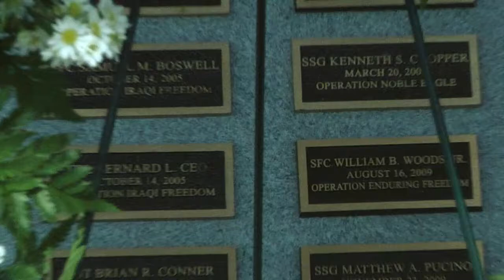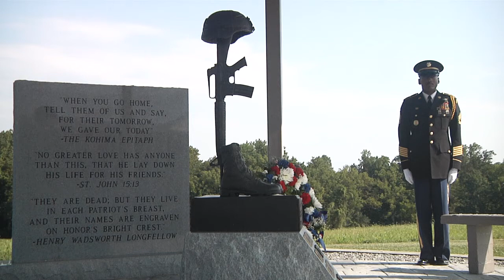Wreath-laying Ceremony for Maryland's Fallen Warriors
The Maryland National Guard held a wreath-laying ceremony at Fallen Warrior Memorial in honor of those Maryland Guard Service members who paid the ultimate sacrifice defending freedom since 9/11. The Ceremony took place at Camp Fretterd Military Reservation, near Reisterstown, Md. Sept. 8, 2013. (Video by Sgt. Regina Glott, 29th Mobile Public Affairs Detachment.)